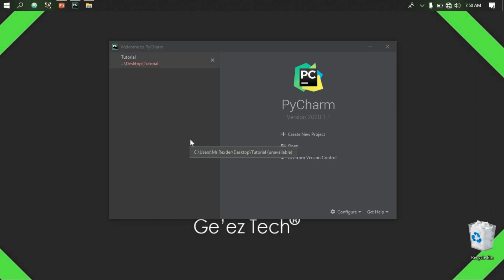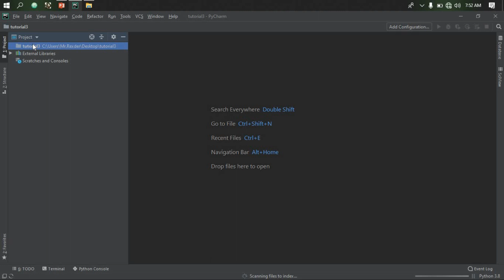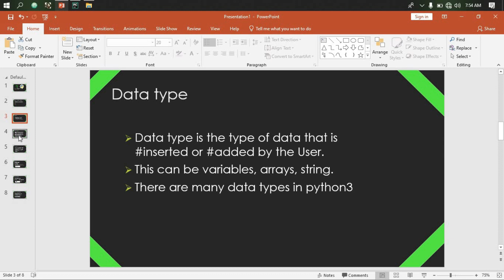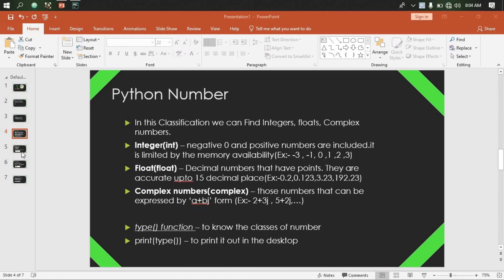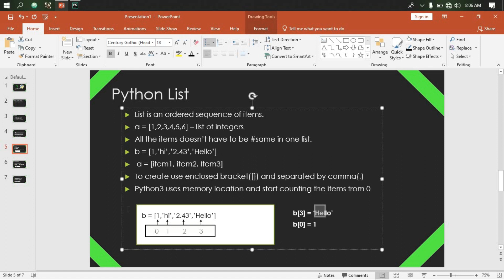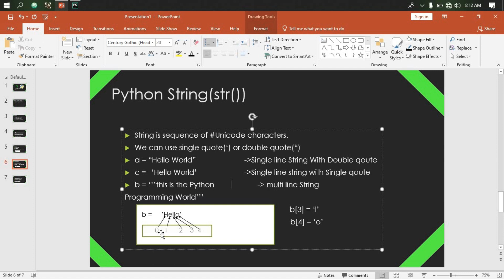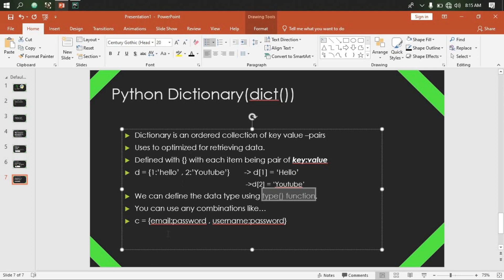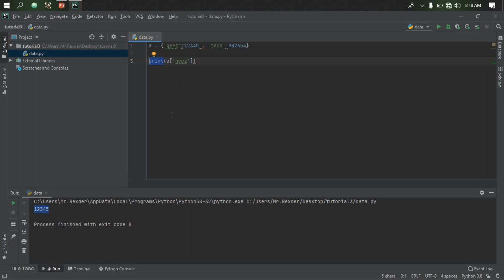#3: Python Programming Tutorial - Data type in Amharic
Variabl declaration
python Number
python String
python list
python dictionary